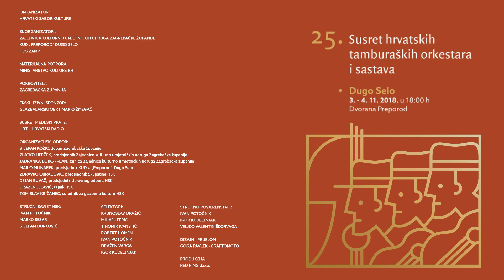Tamburaški sastav KUD-a „Ježek“ Beretinec | Proljetno cvijeće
Tamburaški sastav KUD-a „Ježek“ Beretinec
voditelj: Franjo Plantak
Johann Strauss, obr. Milutin pl. Farkaš: Proljetno cvijeće